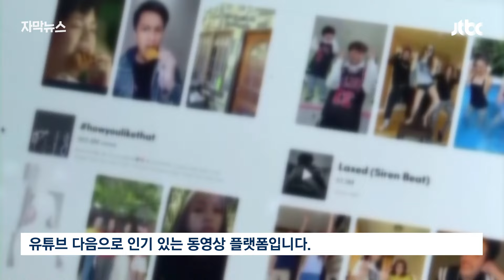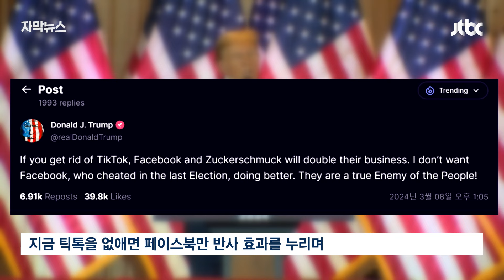[자막뉴스] "얼간이 저커" 칭하더니 급기야…한입으로 두말하는 트럼프 / JTBC News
중국 동영상 플랫폼 틱톡의 미국 퇴출이 눈앞에 다가왔습니다. 미 하원 에너지상무위원회가 앱스토어에서 틱톡을 빼는 법안을 통과시켰는데요. 하지만 그간 누구보다 틱톡에 비판적이던 트럼프 전 대통령이 돌연 틱톡 금지에 반대하고 나섰습니다.